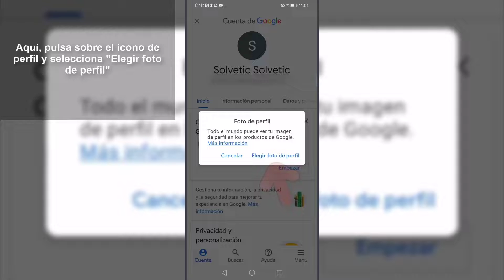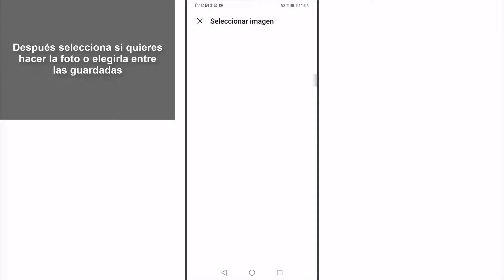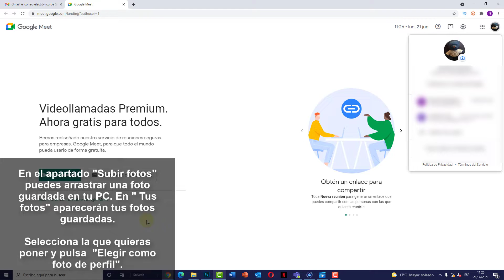📸 Cómo PONER FOTO de PERFIL en Google Meet 2021 | PC y Celular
Videotutorial de Solvetic para saber todos los pasos que debes seguir para saber cómo poner una foto de perfil en Google Meet de manera sencilla y rápida.

En este vídeo podrás ver paso a paso cómo poner una foto de perfil en Google Meet para que aparezca en tu cuenta .

 》CAPÍTULOS《

1 00:00 Introducción
2 00:16 Cómo poner foto de perfil en Google Meet desde móvil
3 01:31 Cómo poner foto de perfil en Google Meet desde PC